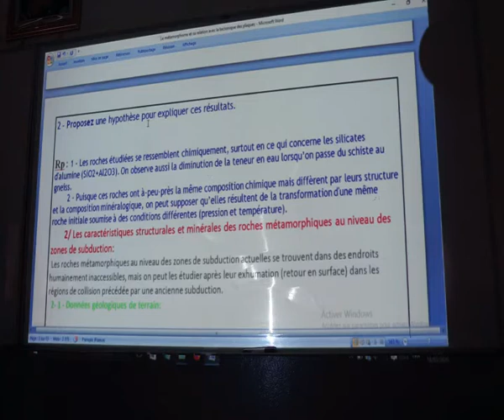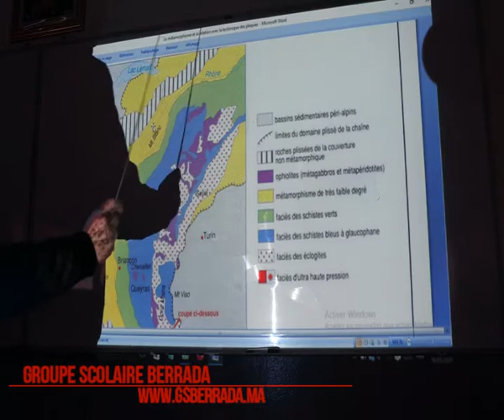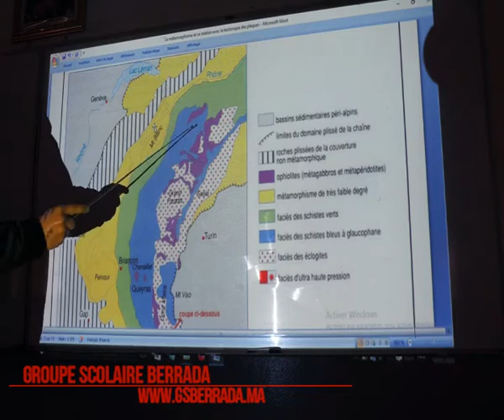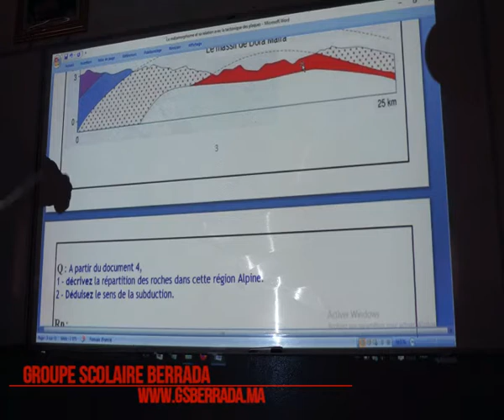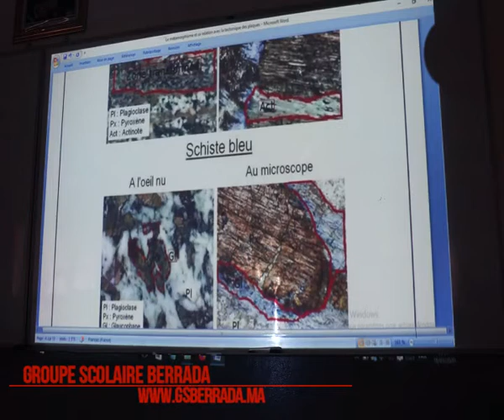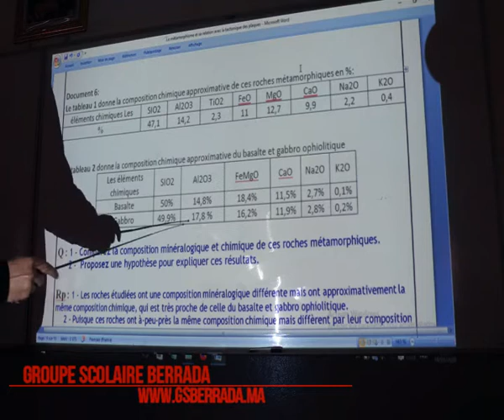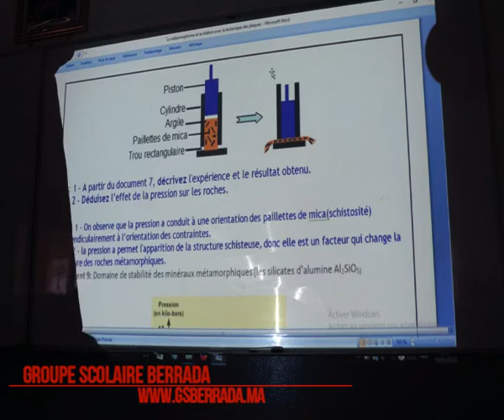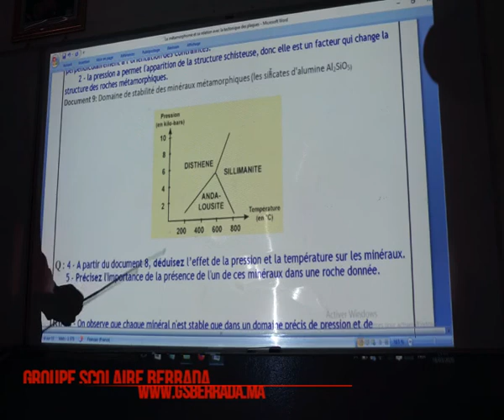Le Métamorphisme - partie 2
Cours à distance - Groupe Scolaire Berrada